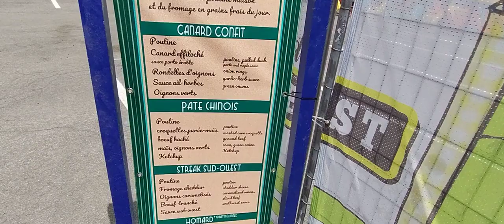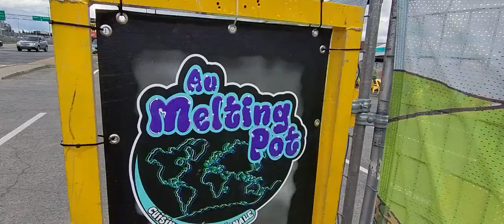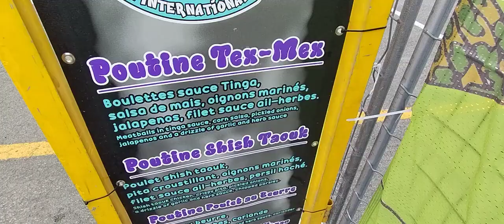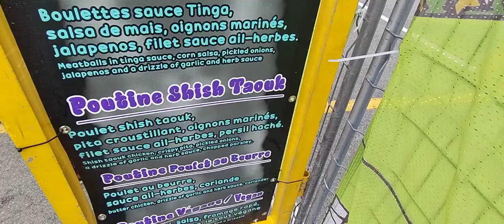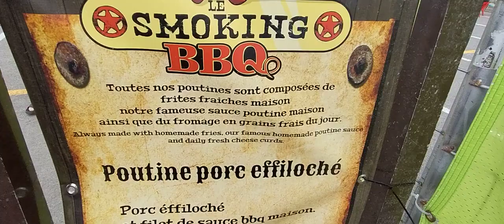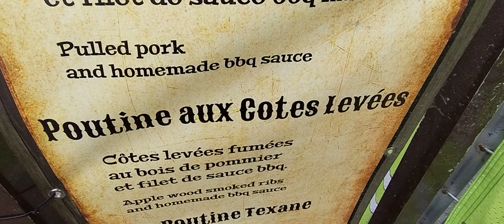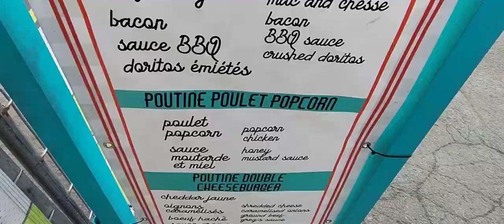EMMANUELS MONTREAL X LE GRAND POUTINEFEST 2023 - @vieuxportdemontreal until July 30 2023